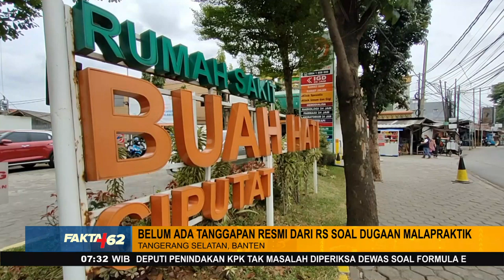Dugaan Malpraktik, Pasien Alami Kelumpuhan Usai Bedah Cesar - FAKTA+62